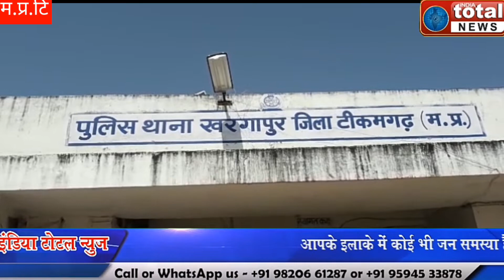*7 साल से फरार चल रहे अपहरण के आरोपी को पुलिस ने किया गिरफ्तार*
इंडिया टोटल न्युज) *7 साल से फरार चल रहे अपहरण के आरोपी को पुलिस ने किया गिरफ्तार*
   खरगापुर पुलिस के हाथ एक बड़ी सफलता हाथ लगी है खरगापुर पुलिस ने 7 साल से फरार चल रहे अपहरण की एक आरोपी को डबरा से गिरफ्तार किया पुलिस के अनुसार आरोपी सुरेंद्र नामदेव सन ऑफ गोली नामदेव निवासी पैरा थाना चीनोर जिला ग्वालियर पिछले 7 सालों से गुना में हुए एक अपहरण कांड में फरार चल रहा था जिसके ऊपर धारा 352 365 आईपीसी के तहत मुकदमा दर्ज था साथ ही आरोपी पर पुलिस अधीक्षक द्वारा ₹3000 का इनाम भी रखा गया था जिस को पकड़ने में पुलिस को काफी परेशानियों हो रही थी इसी बीच पुलिस को मुखबिर द्वारा आरोपी सुरेंद्र नामदेव के डबरा में होने की सूचना मिली जिस पर पुलिस अधीक्षक द्वारा एक टीम का गठन किया गया पुलिस द्वारा बड़ी ही सूझबूझ के साथ काम किया गया जिससे उन्हें आरोपी सुरेंद्र नामदेव को पकड़ने में सफलता प्राप्त हुई आरोपी को पकड़ने में पुलिस टीम खरगापुर थाना प्रभारी धर्मेंद्र यादव पीएसआई संजेश सिंह भदौरिया प्रधान आरक्षक भवानी आरक्षक खड़ग सिंह चालक आनंद चौरसिया मौजूद रहे